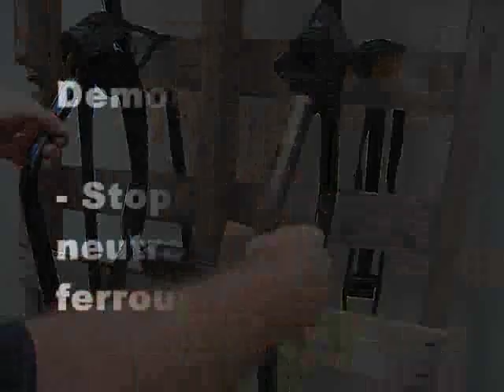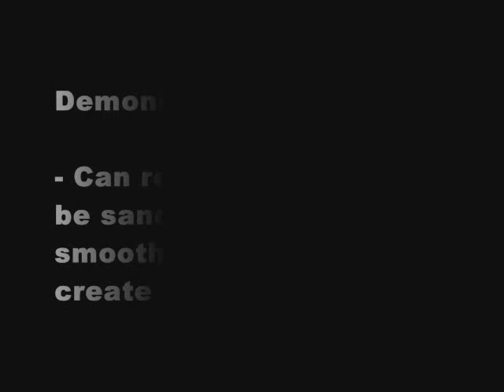RUST CONVERTER (C3352)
Product Features:
 - Seals & converts rusted surface into paintable area
 - Neutralizes rust & Long-lasting
 - Use on gates, bridges, marine equipment, farm tools, metal roofs and more